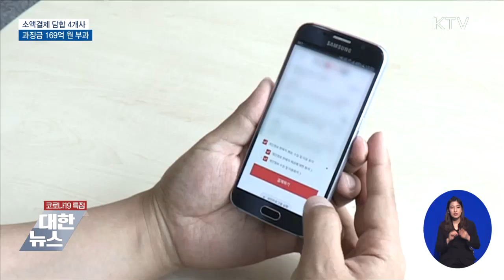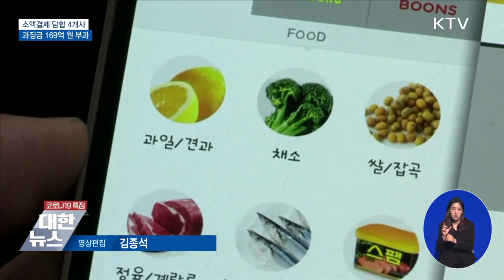[KTV] 휴대폰 소액 결제 업체들 서로 짜고 연체료 폭탄을 소비자에게!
휴대폰 소액 결제 업체들 서로 짜고 연체료 폭탄을 소비자에게!